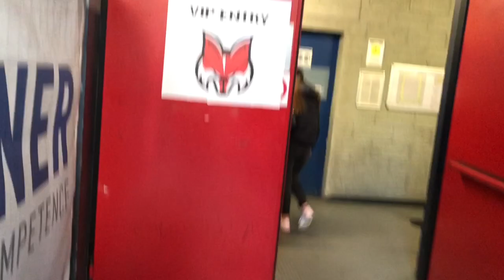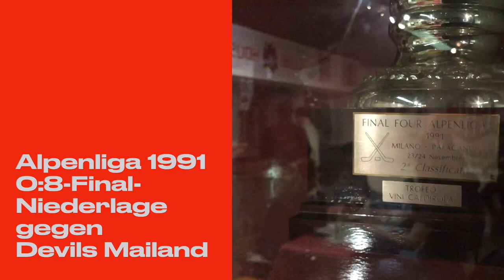HC Bozen Südtirol Alperia - EC Red Bull Salzburg 1:4 (Final), win2day ICE Hockey League 2022-23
Final Spiel 3, 11. April 2023, Palaonda/Eiswelle, Sparkasse-Arena, Bozen/Bolzano